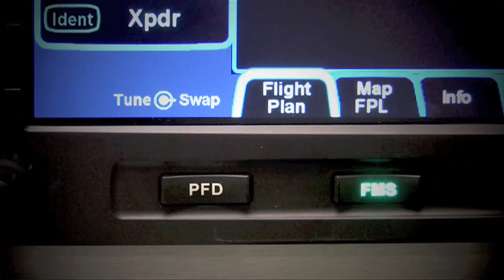Aero-TV: CJ4 Precision Assembly Pt. 3 - Cessna's Wing Construction Jigs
CJ4 Program Manager, Norm Baker, Provides an Exclusive Factory Tour

At Cessna Aircraft, "safety begins with a durable airframe."  Each airframe is stress-tested five times the aircraft's standard lifetime; yet, Cessna's renowned safety and reliability begins on the production line.  State-of-the-art technology allows employees to create replicable, seamless assembly for each new aircraft on the line.  In the third of his four-part series, Baker describes Cessna's CJ4 wing construction including the vertical wing assembly, systems assembly, and vertical horizontal assembly.

The Citation CJ4 will debut two new dual-channel, FADEC controlled Williams International FJ44-4A engines.  The turbofan engines each produce 3,400 pounds of takeoff thrust, allowing the aircraft to takeoff at max weight with as little as 3,300 feet of runway.  After takeoff, the Citation CJ4 is capable of a direct climb to 45,000 feet in just 28 minutes.  In addition, the CJ4 will offer increased performance over earlier projections with a maximum cruise speed of more than 450 knots and a maximum range of over 2,000 nautical miles.

On February 2nd, 2010, Cessna announced the completion of all certification testing.  Three Citation CJ4 test aircraft completed over 1,100 flights with more than 2,000 flight hours accumulated.  With the CJ4 in the final stages of F.A.A. type certification approvals, the company expects deliveries to begin in late 2010.